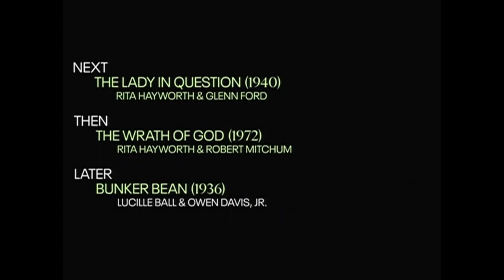TCM Comments on Gilda, Affair in Trinidad & the Loves of Carmen - Ford & Hayworth Triple Feature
Gilda (1946), Affair in Trinidad (1952) & the Loves of Carmen (1948) starring  Glenn Ford and Rita Hayworth